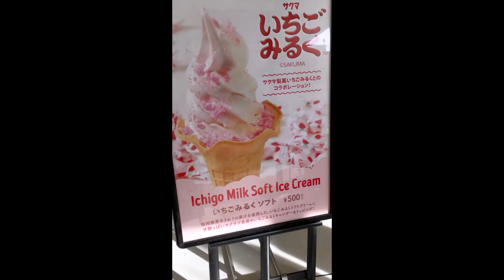優柔不断でダブルソフトクリームの巻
冬場は1つで十分だと思います。